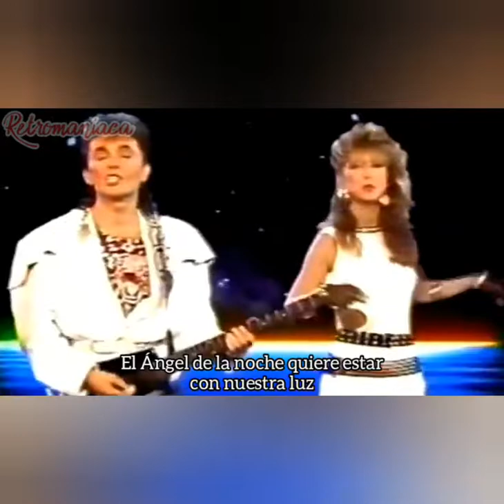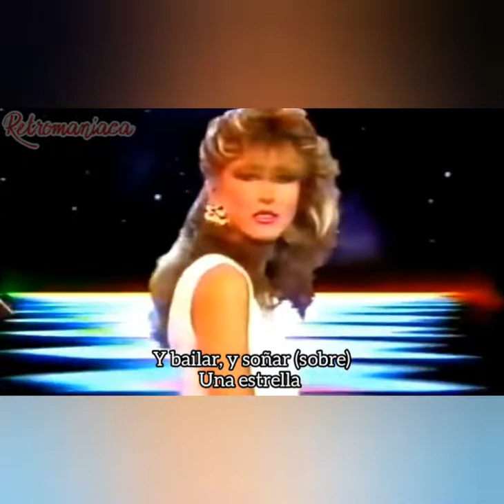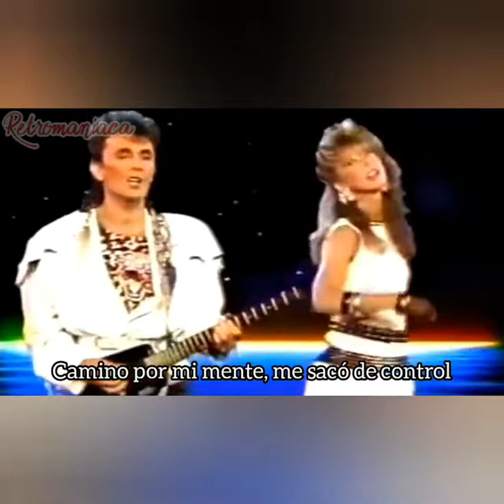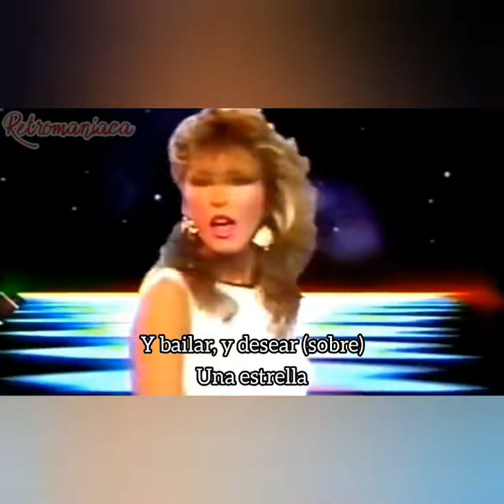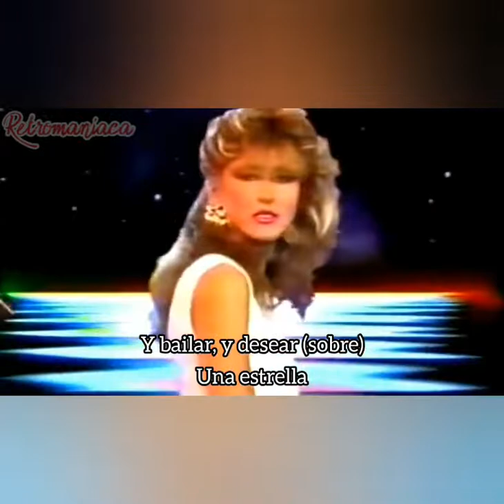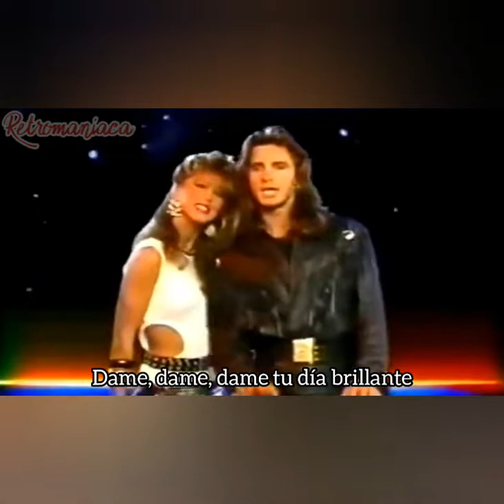Casablanca- Angel of Night | Subtitulado en español | Euro Disco 80s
ARRIBA EL VOLUMEN GENTE OCHENTERA 😎

Espero les haya gustado y le den like 👍😅